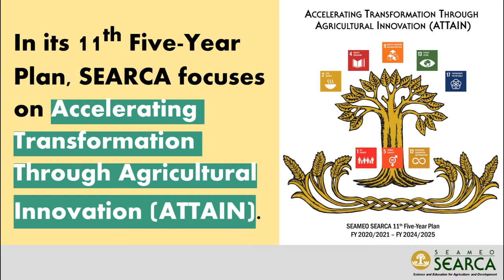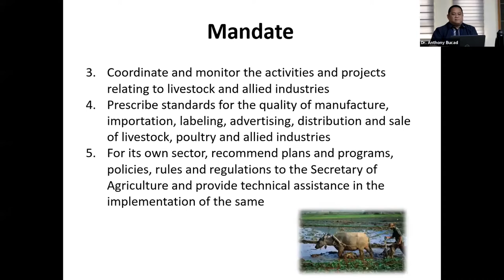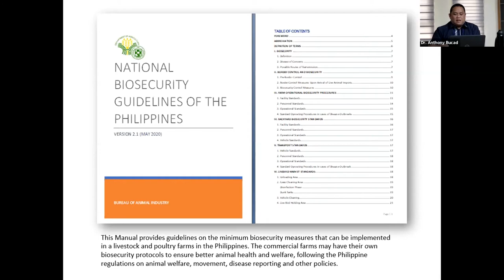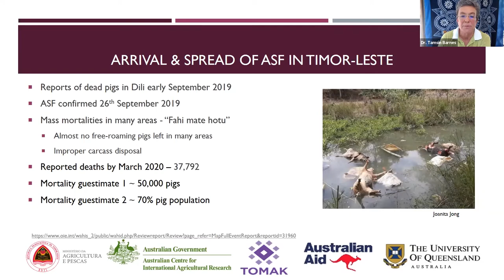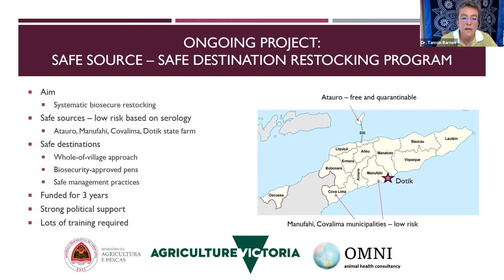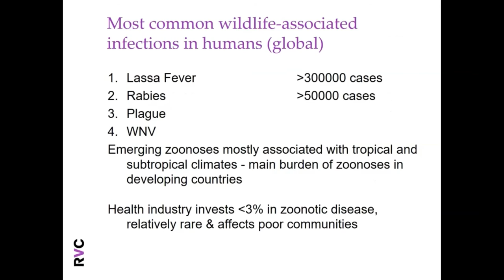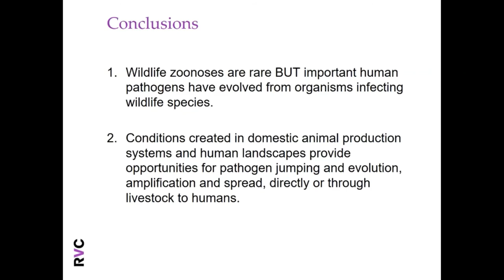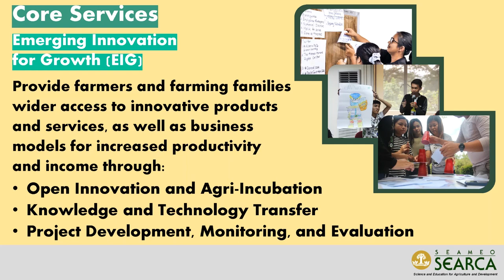SOLVE Livestock Diseases and Zoonoses: How Secure are Biosecurity Measures?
Speakers:
-Dr. Anthony Bucad
Veterinarian II and OIC
Animal Disease Control Section
Philippine Department of Agriculture - Bureau of Animal Industry
Topic: Philippine Government Initiatives on Animal Disease Prevention and Control

-Dr. Tamsin Barnes
Senior Research Fellow in Veterinary Epidemiology
Topic: Combatting African Swine Fever in Timor-Leste Using Basic Biosecurity Measures

-Dr. Richard Kock
Veterinary Ecologist and Infectious Disease Researcher
Royal Veterinary College, University of London
Topic: Zoonoses and Emerging Infectious Diseases